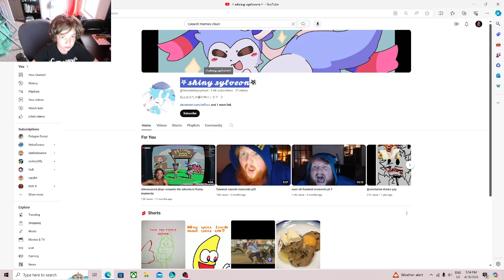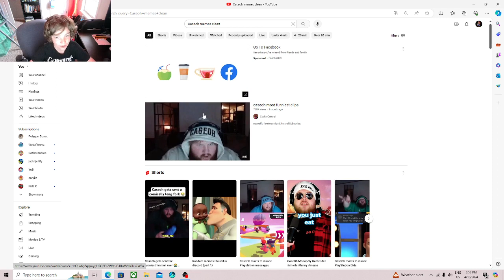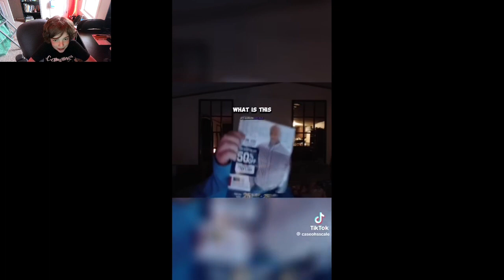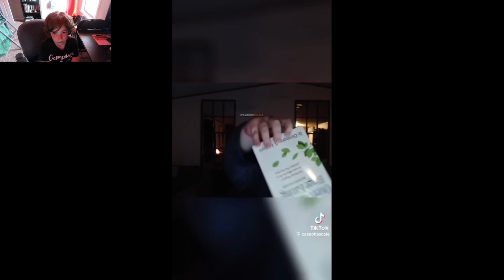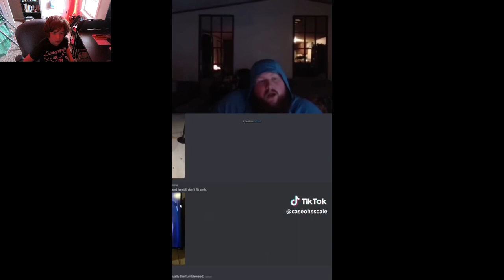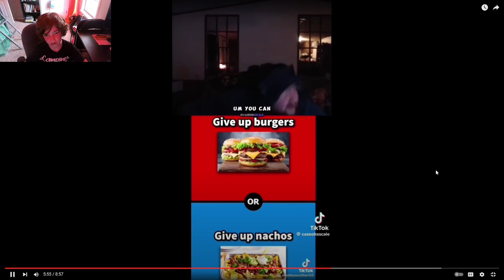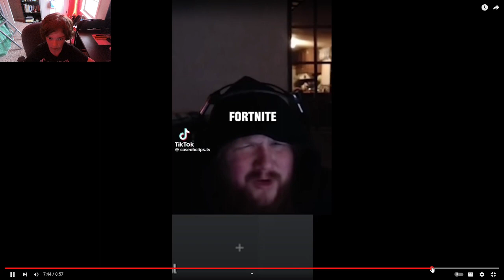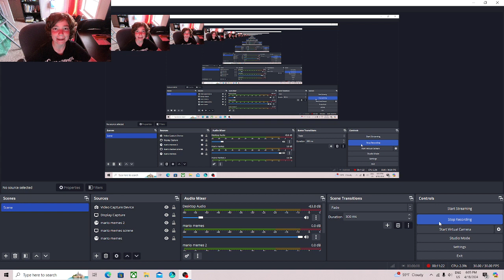memes (Warning earthquakes may come)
I lost my house for this video